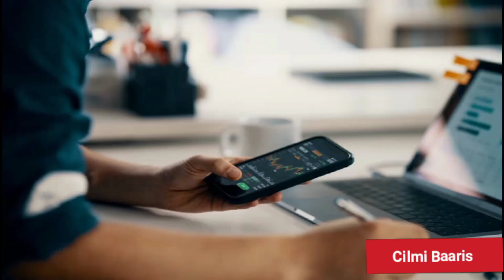XAQIIQOOYIN KU SAABSAN WADANKA JAPAN | Wadanka ugu dhulgariirka badan Aduunka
dalka Japan
Dal ay kadhacaan Sanadkii Wax kabadan 1000 dhulgariir
Wadanka 3aad ee ugu dhaqaalaha badan aduunka